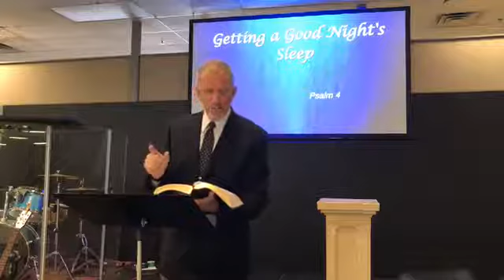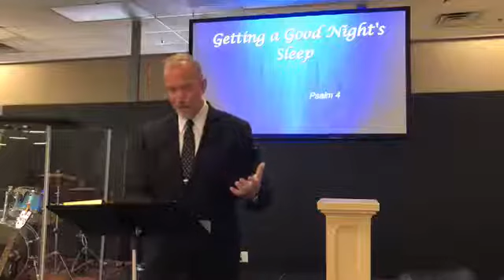Three Stones Church Sunday Service: 06/14/20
Our sermon this morning was from Psalm 4, titled:
"How to Get a Good Night's Sleep"